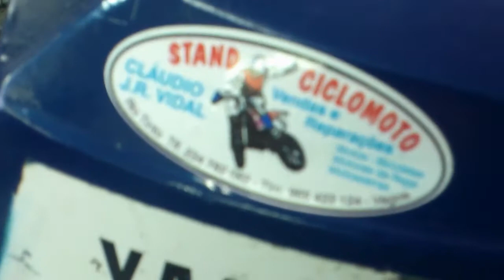Motor Yamaha de barco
Motor Yamaha de 5 cavalos arrefecido a ar